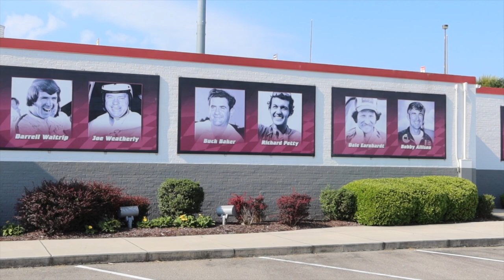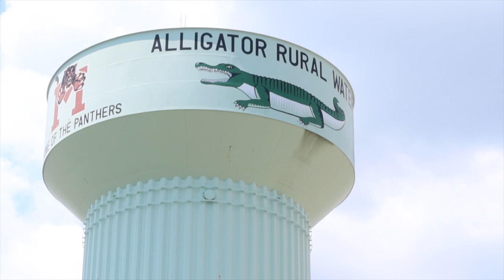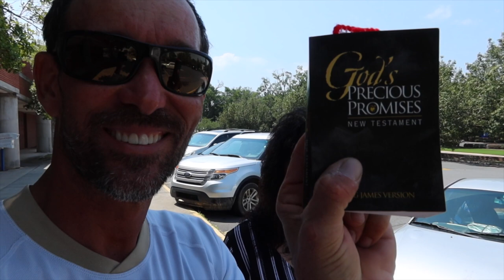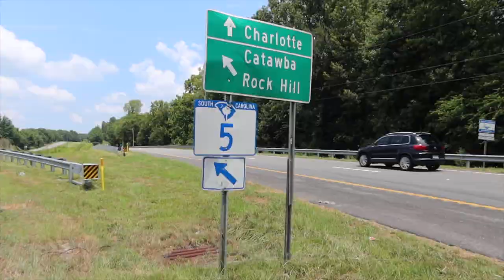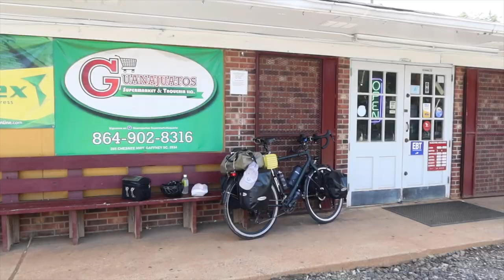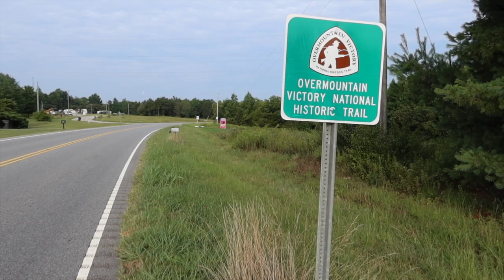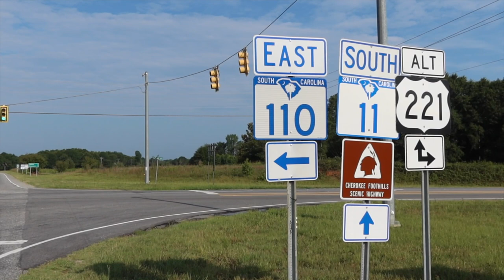DEEP SOUTH - Cycling USA (Ep1) - Bicycle Touring Across America Documentary - South Carolina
The first episode of my journey across the United States of America starts in South Carolina amidst a heat wave.  This state's nature is lush as can be and its people genuinely kind.  Finding camping spots was a challenge but I was lucky to find some sketchy spots two of three nights in cool places.  Dog encounters were surprising but ultimately fun memories and great impromptu video opportunities.  Subscribe to see what other kinds of crazy adventure I get myself into as I travel with my touring bicycle for the next 4,000 miles and thru 14 states before reaching the West Coast during the next 11 weeks.

To support my bicycle touring adventures go Thank you

My Instagram has previews of my trip if you want teasers of what is to come on this YouTube channel

*Link to playlist below

Thunderbird, OOyy
Still Fly, Reveal Day
As Real As It Gets, Matt Large
Calor De Verano, Beiba